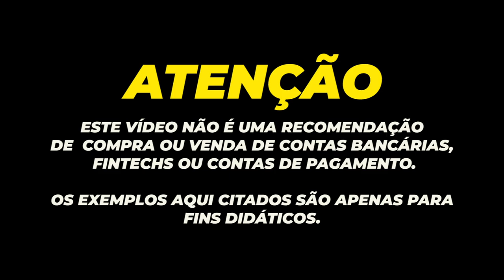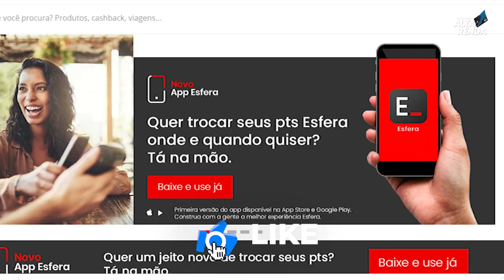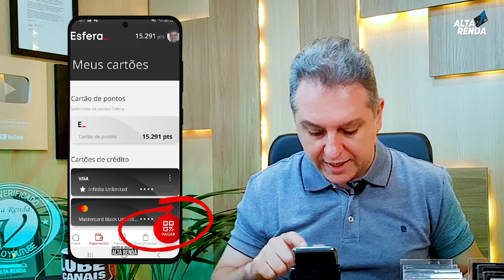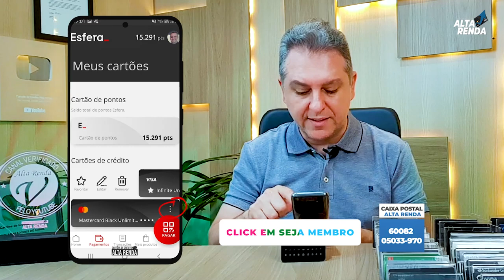💳SANTANDER LANÇA SEU NOVO "APP ESFERA" ATÉ PAGAMENTOS PODE SER FEITO COM PONTOS ESFERA QR.CODE.